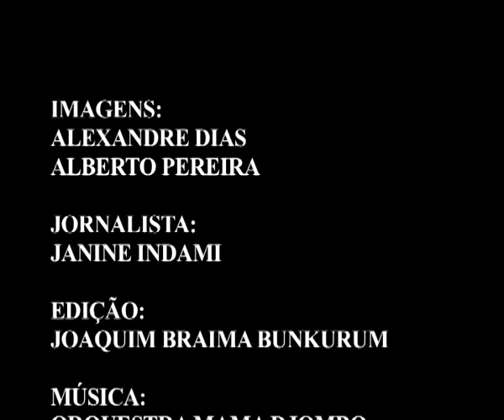Grande Reportagem Coveiro Invisível Quanto A Morte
Uma reportagem de Janine Indami